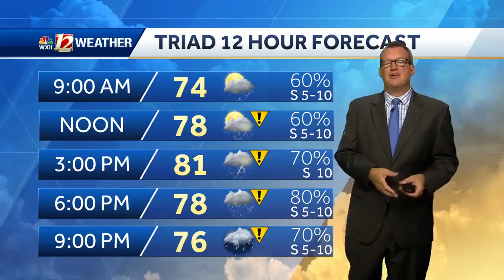Storms, heavy rains cause damage across the Triad